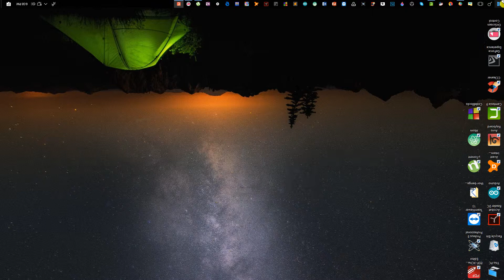How To Fix Upside Down Screen Display || উলটা ডিসপ্লে সোজা করার পদ্ধতি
In this video i'm going to show you  "Computer Screen Flipped Upside Down How Do FIX it"
উলটা ডিসপ্লে সোজা করার পদ্ধতি